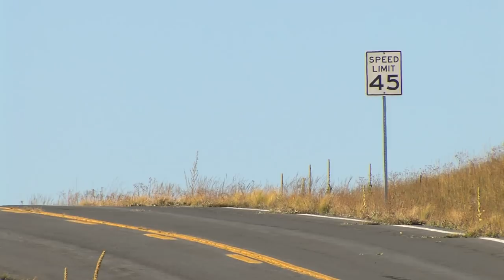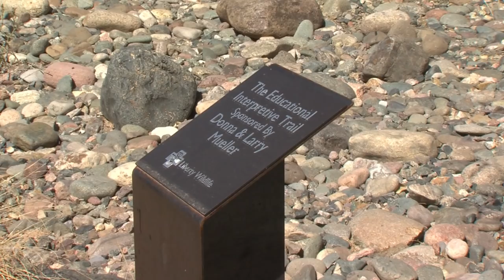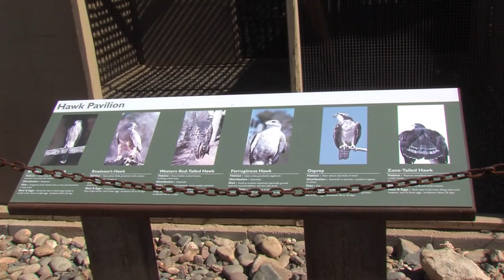Episode 6 - 2018/2019 Arizona Wildlife Views Television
Amy Gleich introduces us to our amazing staff photographer in this episode!

Game and Fish Photographer
Meet George Andrejko.  He's the Arizona Game and Fish Department's official photographer capturing wildlife with a camera.

Liberty Wildlife
See how Liberty Wildlife nurtures the nature of Arizona through wildlife rehabilitation, natural history education and conservation services to the community.

Take Me Somewhere: Arizona Birding Economy
Every year Arizona’s biggest tourism dollars come from the so called Bird Nerds. A look at why these special tourists from around the world  flock to Southern Arizona every year.

This program was produced by the Information Branch of the Arizona Game and Fish Department.  Producers: Diana Rodriguez, David Majure, Ben Avechuco, and Carol Lynde.